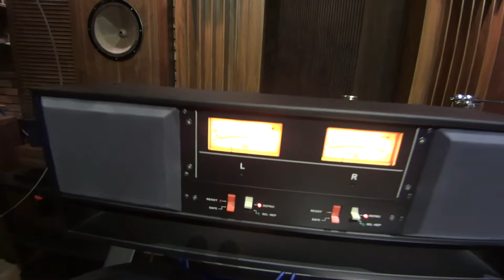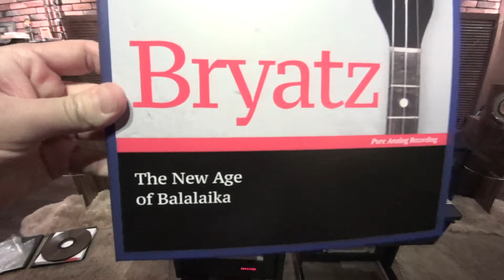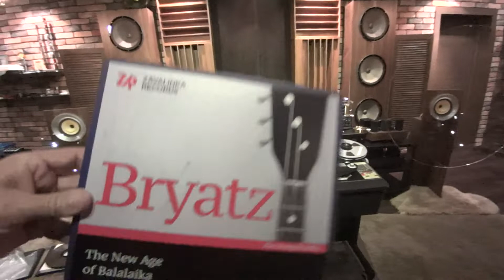Bryatz Master Tape- Road Home